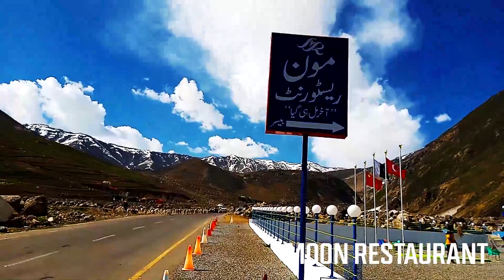Lulusar Lake And Moon Restaurant Tour 2021 lulusar jheel, moon restaurant naran,Besal, Tour Pakistan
You will see the beautiful lulusar lake with naturally different shades,
Lulusar Lake is a lake at 3,410 m (11,190 ft), and is the primary headwaters of the Kunhar River.  It flows southwest through the entire length of Kaghan Valley, passing Jalkhand, Naran, Kaghan, Jared, Paras, and Balakot until its confluence with the Jhelum River. It is located about 50 kilometers (31 mi) away from Naran[ and is accessible by any kind of vehicle.